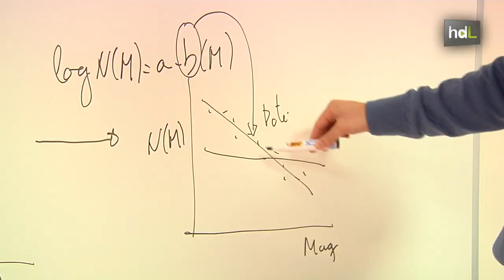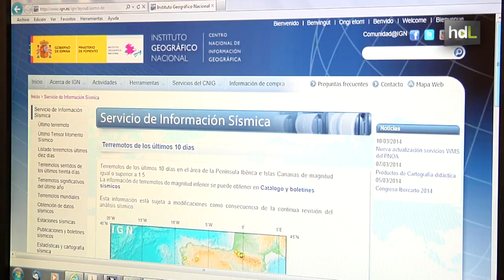HDL Investigadores sevillanos crean un sistema para predecir terremotos con siete días de antelación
Investigadores de la Universidad Pablo de Olavide, la Universidad de Sevilla y la Universidad de Chile han desarrollado un sistema matemático con el que es posible predecir terremotos en los siguientes siete días a lo largo de 50 kilómetros a la redonda y con un 80% de precisión. Este sistema lo han probado con éxito sobre series de seísmos ya existentes en Chile, uno de los países del mundo con mayor actividad sísmica, y en la Península Ibérica. En la actualidad trabajan sobre datos de Japón, otra zona que sufre grandes terremotos.